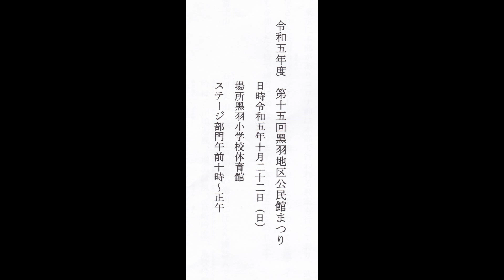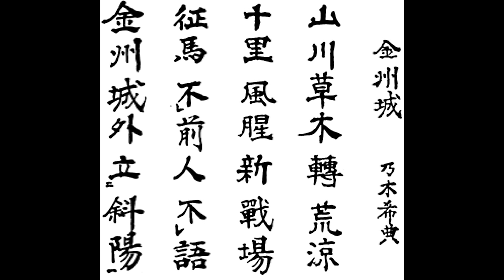金州城下の作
乃木　希典    令和５年度　第１５回黒羽地区公民館まつり
令和５年１０月２２日（日）大田原市黒羽体育館 ３本で吟じてます